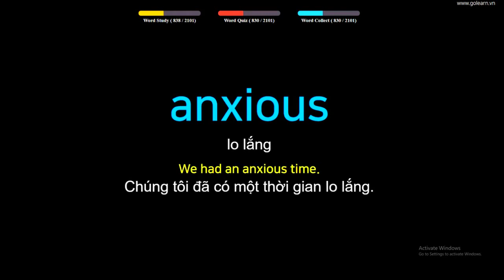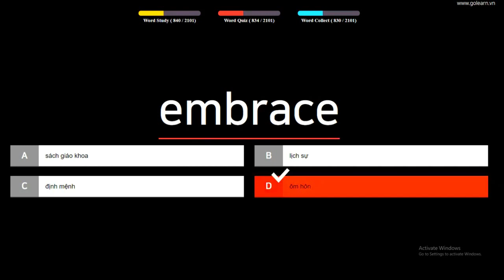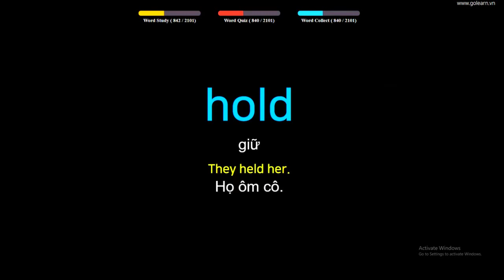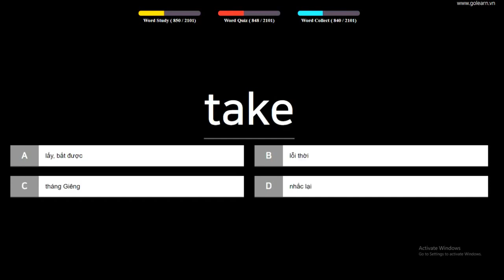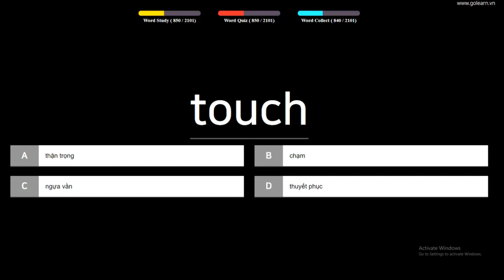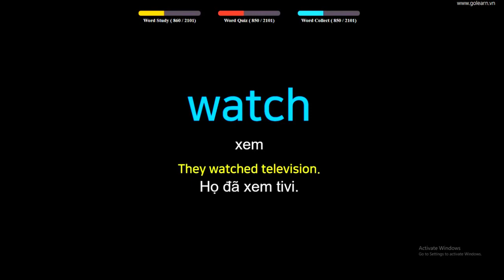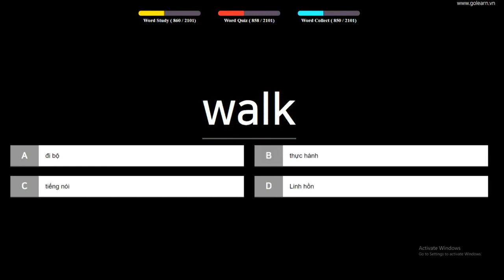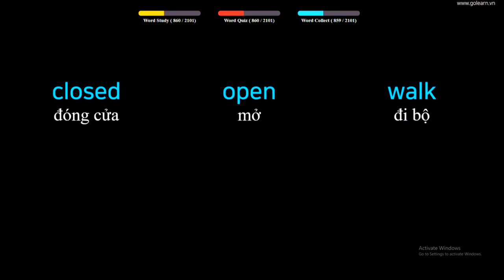English to Vietnamese Vocabulary Words Translate - PART 28